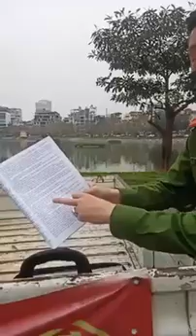Đố ai ai đố rồi đố ai. Quả nhắc nhở đi vào lòng dân.